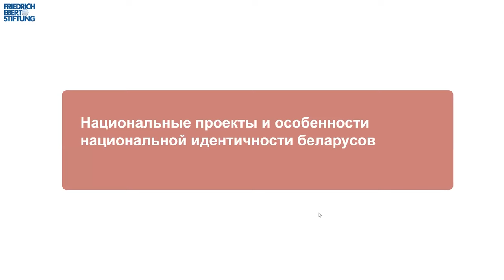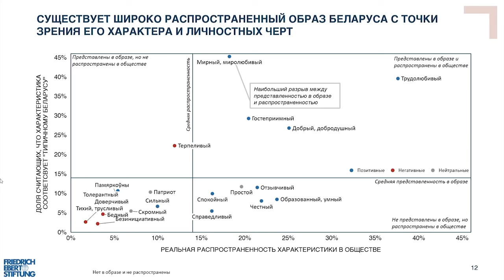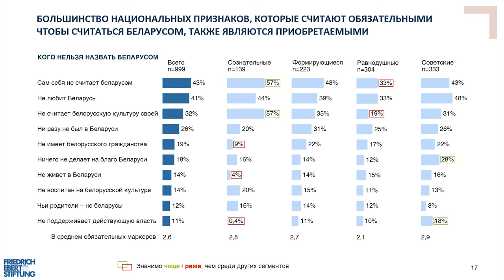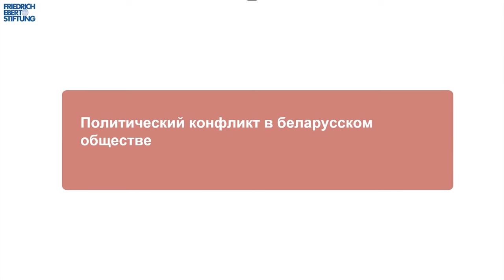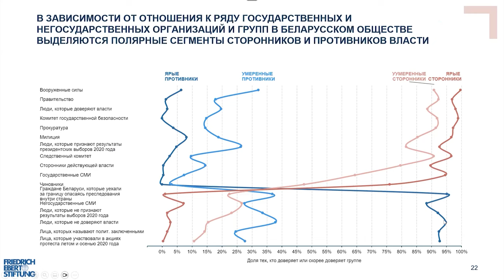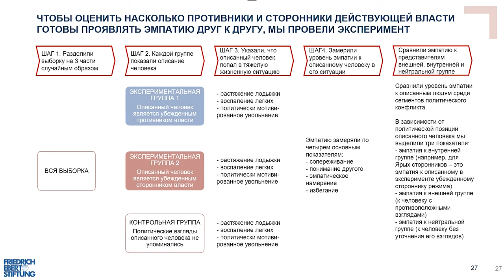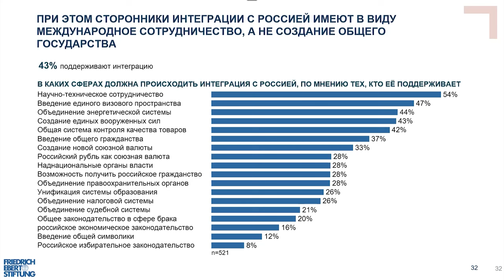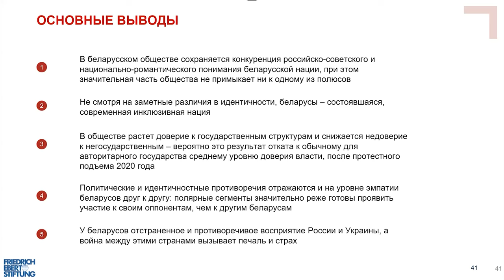Беларуская нацыянальная ідэнтычнасць у 2023 годзе. Вынікі даследавання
Як выглядае сучасная беларуская нацыянальная самасвядомасць? Якія формы яна можа набываць у розных сацыяльных групах? Як звязаныя нацыянальная самасвядомасць і сацыяльнае супрацьстаянне ў беларускім грамадстве? Якую ролю ў нацыянальнай самасвядомасці адыгрываюць знешнепалітычныя перавагі беларусаў?

Спікеры:
-Філіп Біканаў, аўтар даследавання, незалежны сацыёлаг;
-Канстанцін Несцяровіч, аўтар даследавання, незалежны сацыёлаг;
-Леся Руднік, дырэктарка Цэнтра новых ідэй.

Праект рэалізаваны ў партнёрстве з Фондам імя Фрыдрыха Эберта пры інфармацыйнай падтрымцы Прэс-клуба Беларусь.